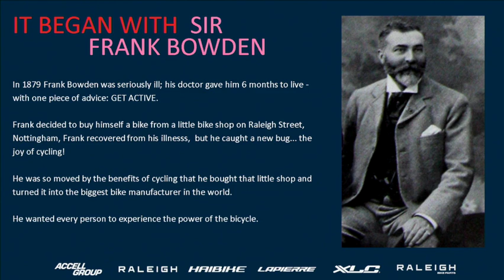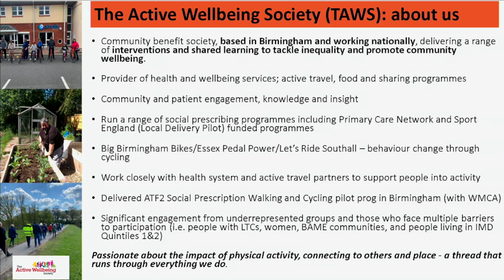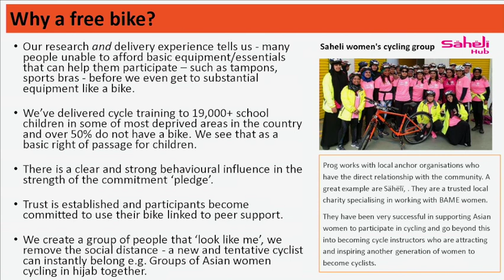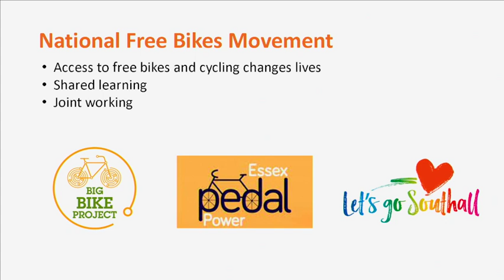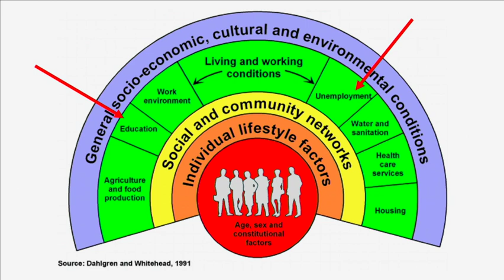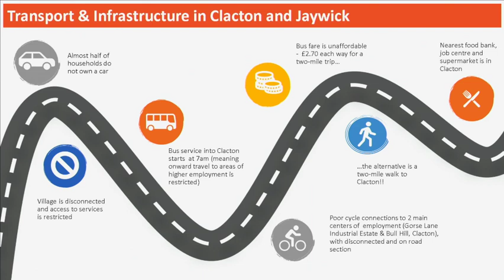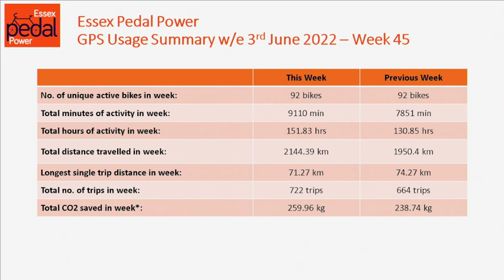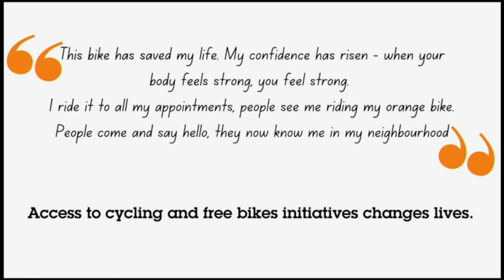The Benefits of a Free Bike Scheme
Ed Pegram, Commercial Partnerships Manager, Raleigh
Julian Sanchez, Head of Active Travel, Essex Council
Michelle Howard, Healthy Communities Director, The Active Wellbeing Society

How the humble bicycle has the power to change lives.
The Big Birmingham Bike project and Essex Pedal Power.
Tackling health and transport inequalities - the social and economic benefits.
Creating a more inclusive, healthy community and removing cost as a barrier to participation

Improving Health and Increasing Activity Conference 2022
The Royal Society of Medicine, London
14th June 2022